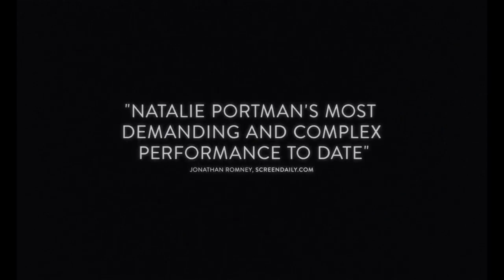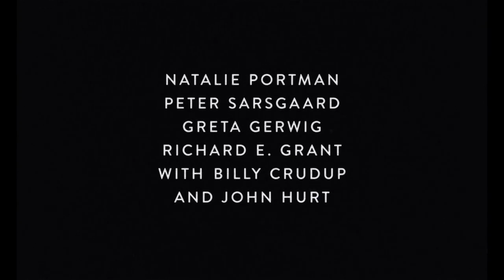JACKIE - Ona Movie Trailer [HD]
onamovie.pl - Portal miłośników kina i serialu. Sprawdź koniecznie!